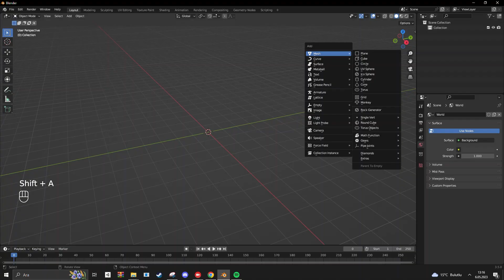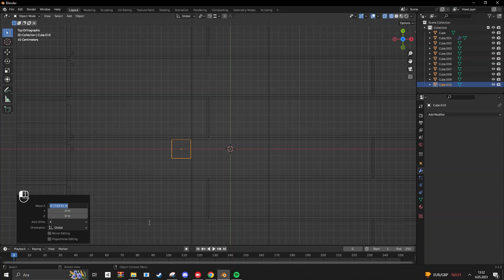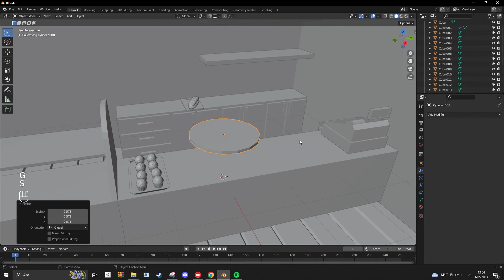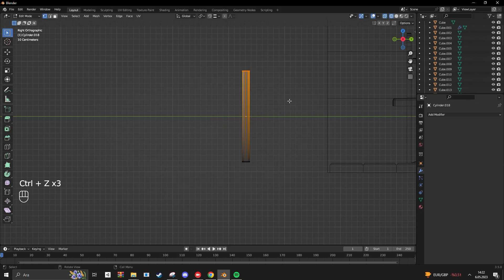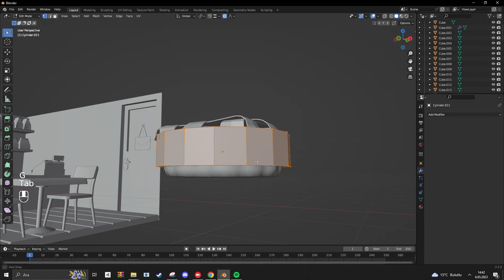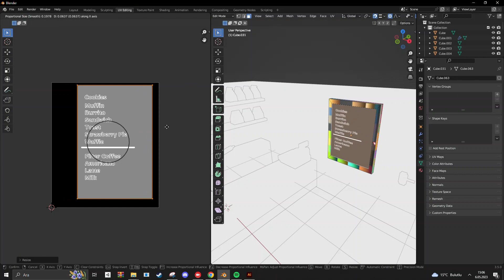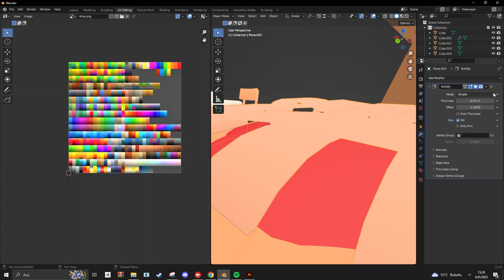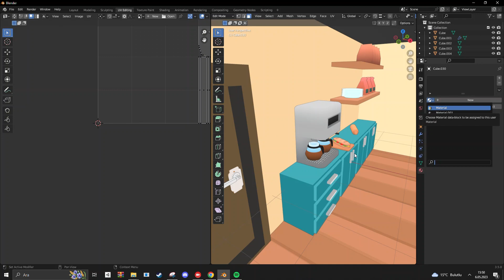Blender Basics: Isometric Bakery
Modelling Bakery in Blender